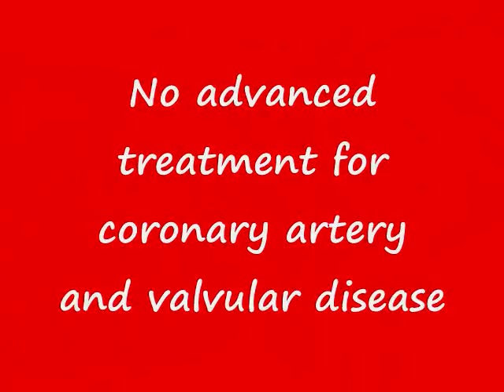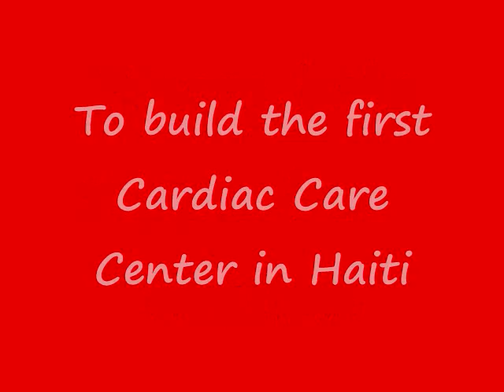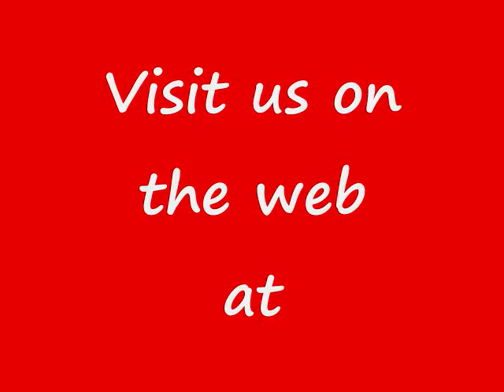Haiti deserves better care.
We all remember January 12th, 2010 but how can we all make a difference. Get involved by helping the Haiti Heart care foundation make a difference.